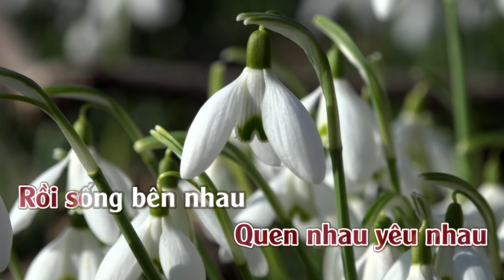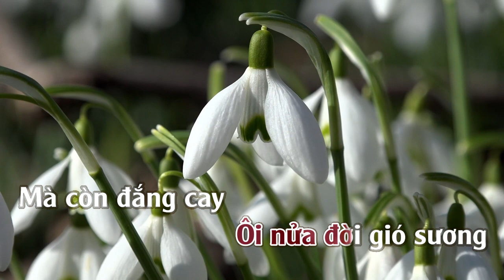Đừng Trách Gì Nhau | Karaoke | Tone | Nữ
Đừng Trách Gì Nhau
Sáng tác: Cao Hoàng & Diễm Trang